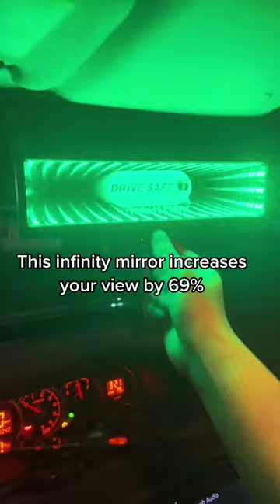50% OFF Your FULLY Customizable LED Mirror! ADD ANY Text ;) Clips on to ANY Car!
50% OFF Your FULLY Customizable LED Mirror! ADD ANY Text ;) Clips on to ANY Car!